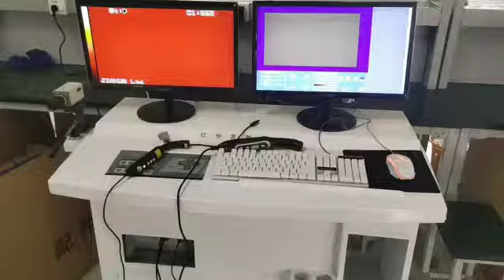Breast Diseases Infrared Ultrasound Screening Diagnostic Machine NIW Surgicals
Breast Diseases Infrared Ultrasound Screening Diagnostic Machine.

Clinical Application:The equipment can detect breast hyperplasia and cystic lesions, show whether a breast disease is malignant or benign and suitable for early diagnosis for breast cancer.

Screening Ultrasonic by Infrared Diagnosis of breast
Technical parameters:
Image acquisition mode: foot switch, mouse, keyboard.
Probe light type: a special infrared optical output, high
rightness, long life, uniform illumination, vivid color, and
the light source does not produce heat, long service life.
System Data Exchange Interface: CD-ROM, an external
USB device.
System image storage capacity: more than 400,000. The
larger capacity hard drive, the more storage.
Video features: with continuous video and movie playback.
System operating temperature: 0 ' -40 '
Infrared light wavelength: 0.8pm-1.5pm
Probe optical power: 0.2W-lW continuously adjustable
Output illumination probe: 0-10000Lx continuausly
adjustablei electronic dimming
The probe beam diameter: 8mm

Buyers & Dealers may approach.
Manufacturer Distributers Importers Exporters Traders
NIW Surgicals
PRESENT
New India Works
Exports Worldwide